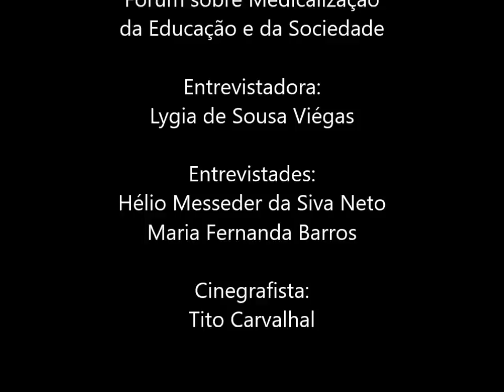prosas desmedicalizantes 1 vídeo completo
Lygia de Sousa Viégas (FACED-UFBA) entrevista Maria Fernanda Barros (Centro de Informação de Medicamentos - Conselho Regional de Farmácia da Bahia) e Hélio da Silva Messeder Neto (Instituto de Química da UFBA) sobre ritalina, TDAH, escola e a (des)medicalização da vida.
Vídeo completo!